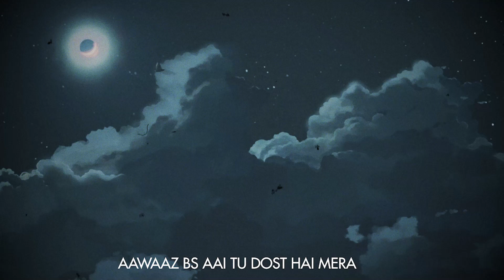HUA KYU DOOR | Sad & Lofi Rap Song | Semitone Music | Chirag Goyal Ft. Prashasti | Lyrical AMV. 2021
Finally !! Our very 1st original song is out .
Song Mein Bohot Mehnat Lagi Hain & We Hope Yeh Song Aapko Pasand Aega.

Rap & Lyrics : Chirag Goyal
Singers : Prashasti Sudhakar & Prateek Jain
Produced, Mixed Mastered by : Yogesh  Chaurasia